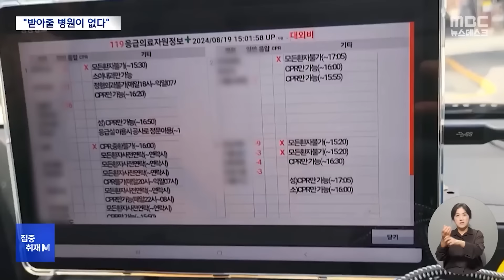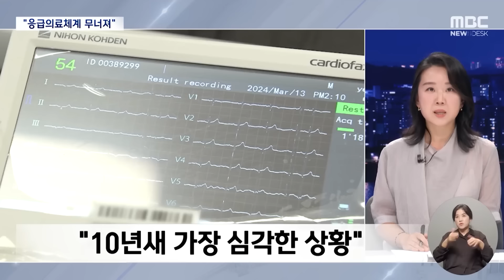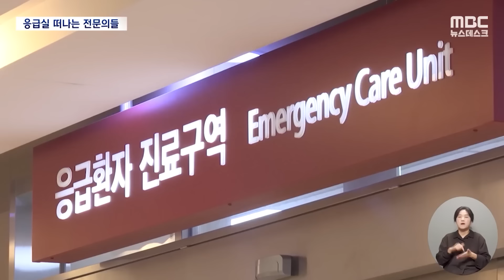이마 깨진 김종인 '이럴수가!' "의료 무너지면 정권 붕괴" [뉴스.zip/MBC뉴스]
00:00 [뉴스 '꾹'] "이마 뭐예요?" 앵커 질문에 김종인, 정권 들으라는 듯.. (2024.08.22/MBC뉴스)
02:30 [집중취재M] 생사의 갈림길서 '발 동동'‥'응급실 뺑뺑이' 현장 가보니 (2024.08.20/뉴스데스크/MBC)
04:58 "응급의료 완전히 무너져"‥이미 쏟아부은 건보 재정 4천6백억 (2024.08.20/뉴스데스크/MBC)